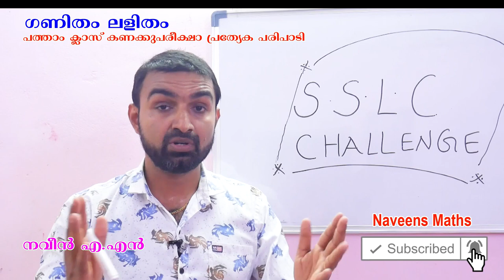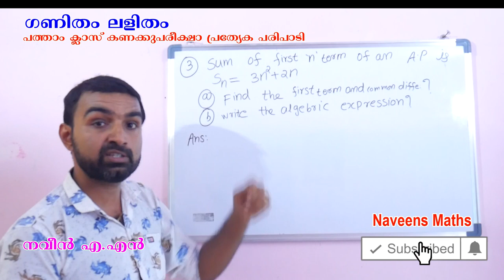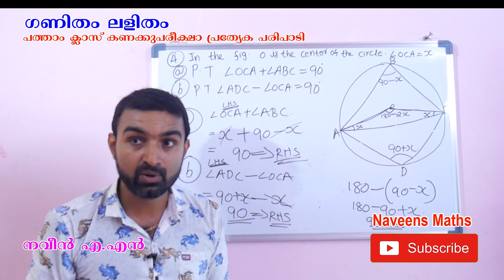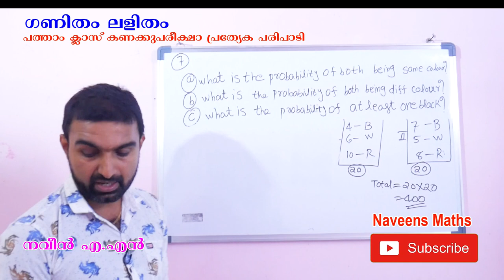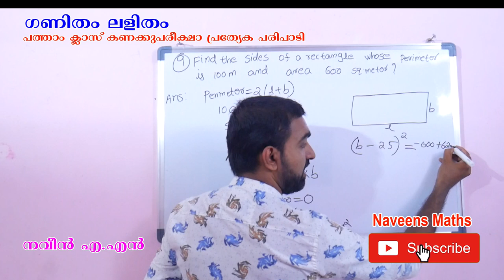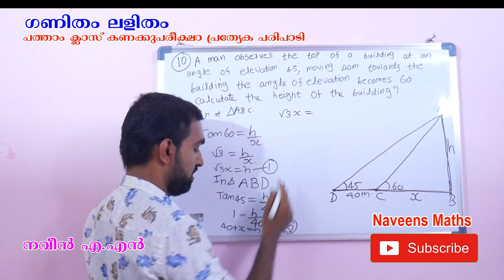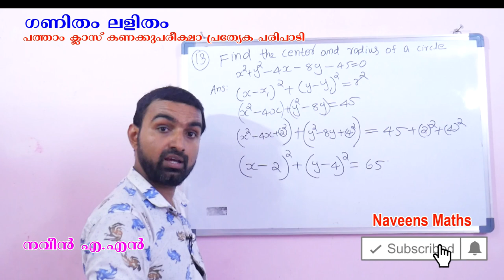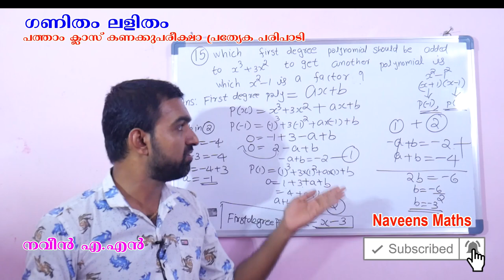SSLC Special Episode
പത്താം ക്ളാസ് കണക്കു പരീക്ഷാ പരിശിലനം.
മുഴുവൻ പാഠ്യഭാ​ഗങ്ങളും ഉൾപ്പെടുത്തിക്കൊണ്ടുള്ള
ഒന്നര മണിക്കൂർ നീളുന്ന മെ​ഗാ റിവിഷൻ ക്ലാസ്.
കാണുക ഉന്നത വിജയം കരസ്ഥമാക്കുക.